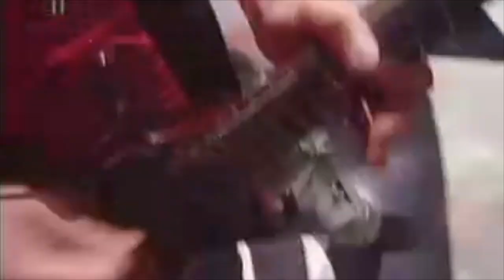Zetro's Toxic Vault - Charger ~ Jason Willer pt 2